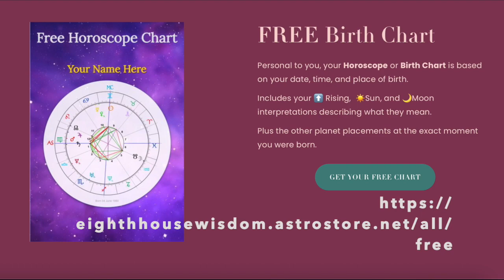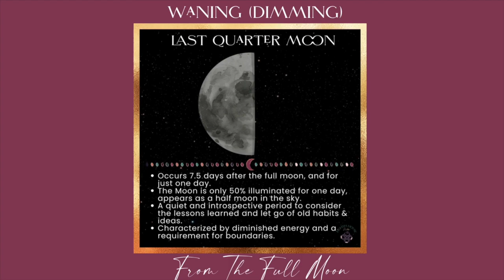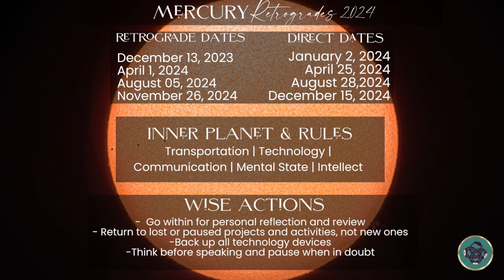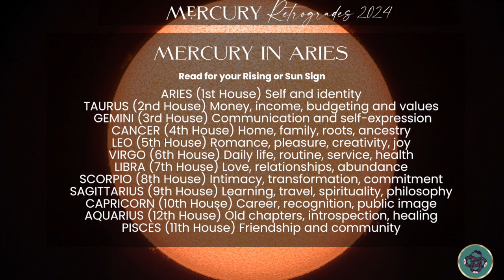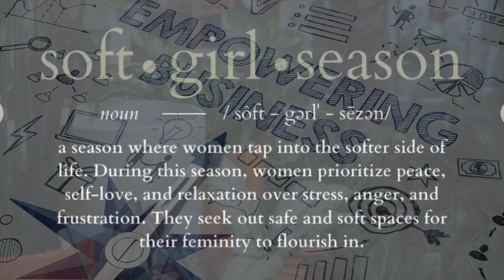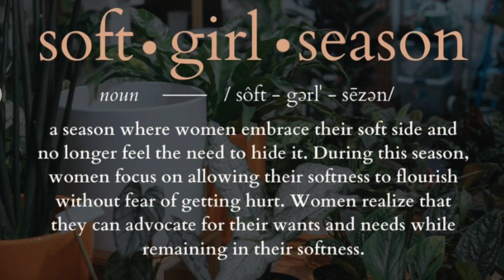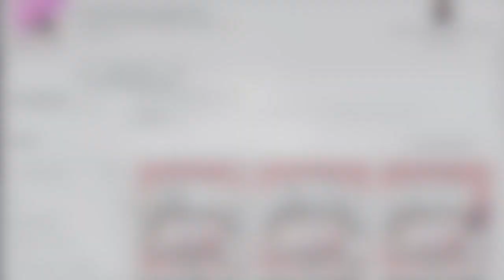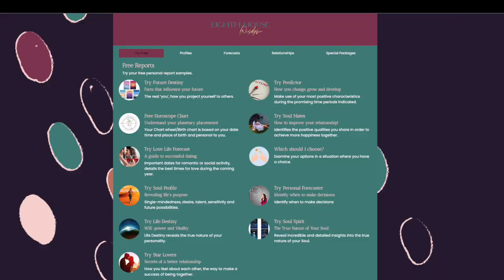Aries Season 2024♈️: Intuitive Business Tools for Empowered Growth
Dive into the dynamic energy of Aries season and discover how to leverage feminine business tools to ignite your creativity and innovation. Explore the significance of the Last Quarter Moon in Capricorn and the upcoming Mercury Retrograde in Aries, and learn practical tips to navigate these cosmic energies in your business.

Prepare for the Aries New Moon Total Eclipse by harnessing the power of introspection and internal work. Empower yourself with soft skills during the feminine half of the moon cycle to safeguard your energy and elevate your business. Join us as we unlock the secrets of Aries season for empowered women in business!

BUISNESS ASTROLOGY~E-BOOKS~COACHING~ BEAUTY

“Life and business do come with an instruction manual, it’s written in the stars✨​“
Get Your Stellar Planning Tools Today🗓​✨​

Check out my New Etsy store called “Stellar Planning Tools” to get some of my newest products to support you in applying Stellar Planning, The Lunar Wisdom Formula, Lunar Self-Care and to expand your Manifesting Practice.

Are You Ready For A Stellar Breakthrough✨?

In this 30 Min FREE Stellar Breakthrough Analysis we’ll identify top 5 that might be holding you back from aligning to the Stellar Success Cycles and the #1 thing you need to do to move forward.

Current Energy Vibes, The Year Ahead, Your Story, Whatever You Need, We Can Start To Work it Out! Book your private session today. Click on the picture.

Or come to the website and see what service works for you. If you have any questions just reply to this e-mail or message me through my website.

🎥​Stellar Planning for 2024: Think, Speak and Grow An Abundant New Year with Astrology✨​🗓​
Online Astrology Reports, Books & Tools

Try One for FREE Now!